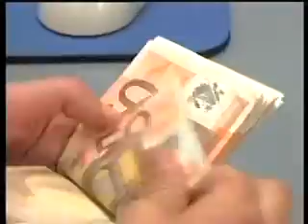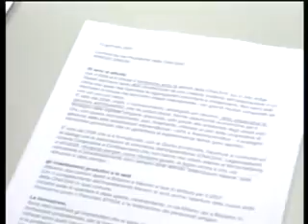Cambiali in aumento